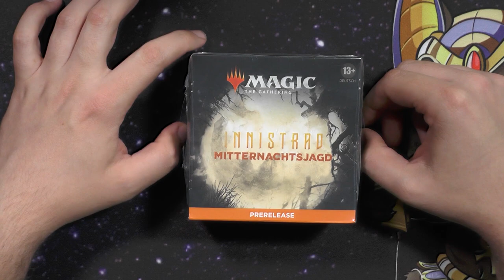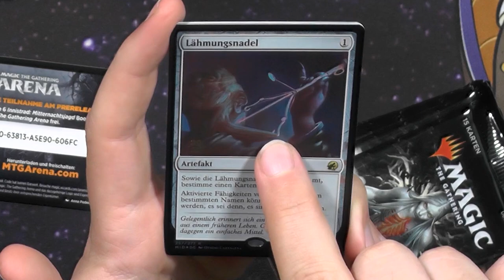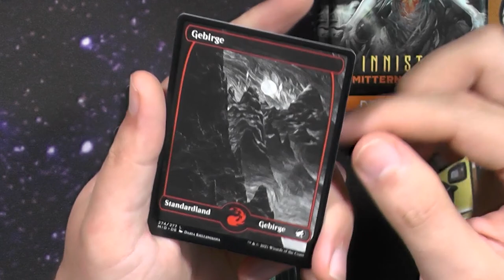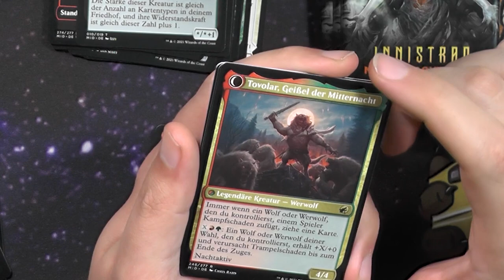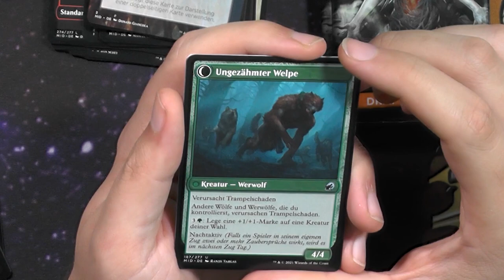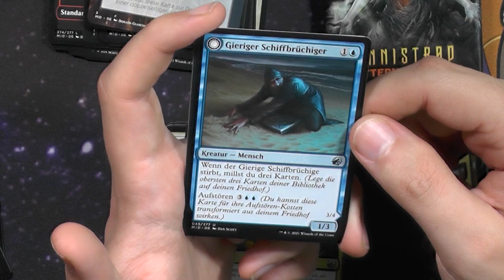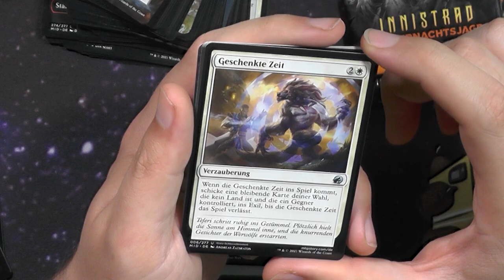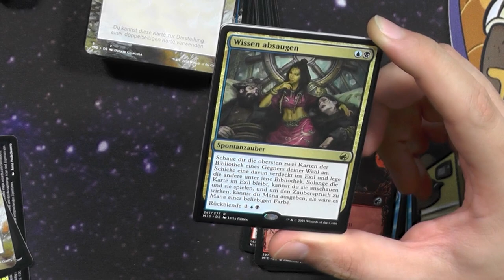Innistrad Midnight Hunt PreReleasekit Opening (Inklusive BATTLE)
Heute mein Video zum PreRelease Battle von Innistrad Midnight Hunt.
Das heißt wir machen im kleinen Kreis jeweils ein PreRelease Pack auf und vergleichen den Value den wir rausziehen.
Ob ich es diesesmal wieder auf den letzten Platz schaffe wie die letzten paar male? :D

Intro